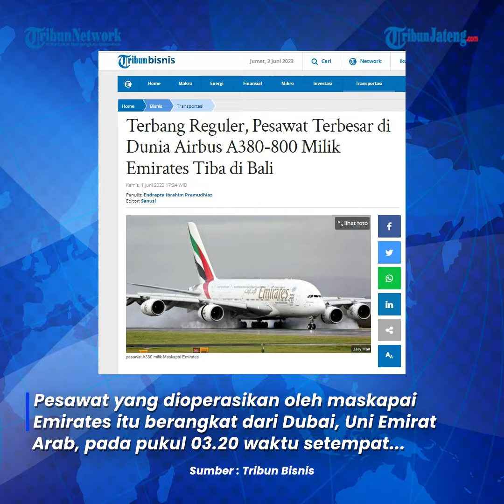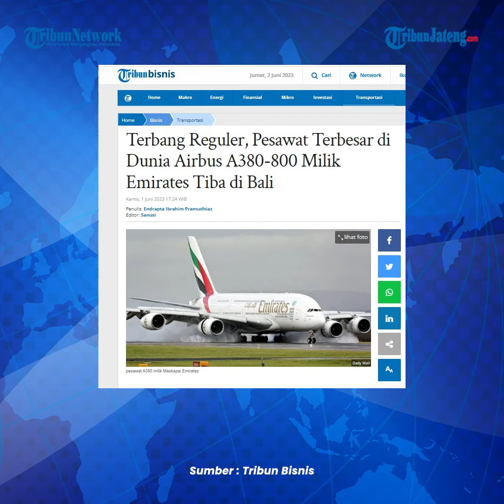Detik-detik Pesawat Terbesar Airbus A380-800 Milik Emirates Arab Mendarat di Bali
Detik-detik pesawat komersil terbesar di dunia Airbus A380-800 mendarat di Bandara I Gusti Ngurah Rai, Denpasar.

Pesawat yang dioperasikan oleh maskapai Emirates itu berangkat dari Dubai, Uni Emirat Arab, pada pukul 03.20 waktu setempat dan tiba di Bali pada pukul 16.35 Wita.

Pesawat ini memiliki rute penerbangan Dubai - Denpasar pergi pulang (pp).

Pesawat berbadan besar yang terdiri dari dua lantai ini membawa 460 penumpang dari berbagai negara.

Kedatangan Airbus A380 di Bali menjadi sejarah baru karena merupakan yang pertama kalinya.

Editor Video : Zain Arifin Rochmat